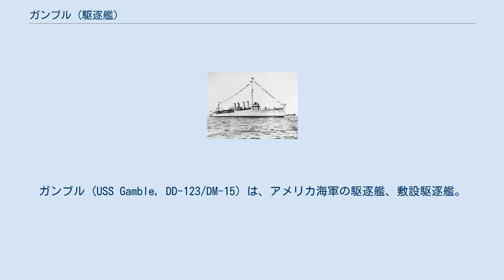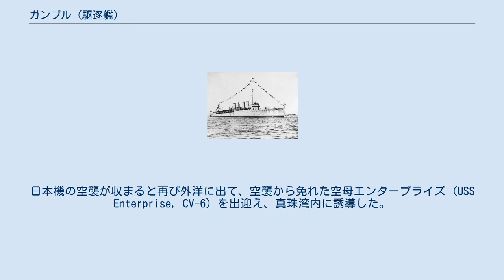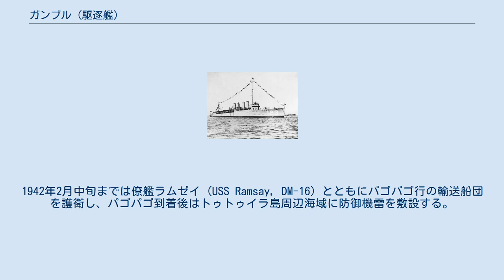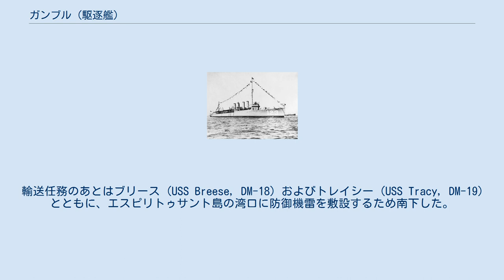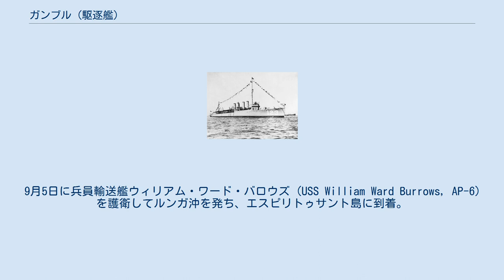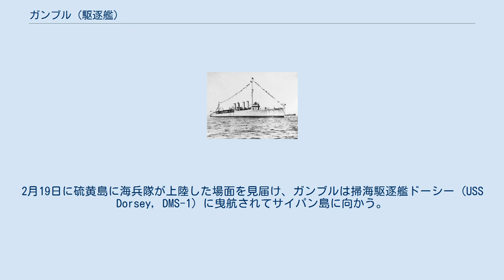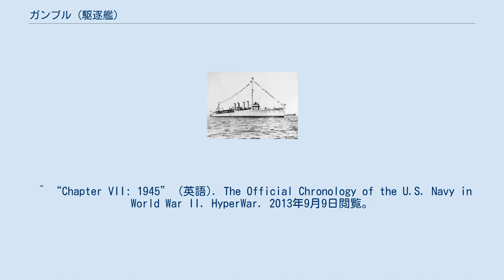ガンブル (駆逐艦)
ガンブル (USS Gamble, DD-123/DM-15) は、アメリカ海軍の駆逐艦、敷設駆逐艦。
艦名は米英戦争で活躍したジョン・M・ガンブルとペーター・ガンブルの兄弟にちなむ。
 ガンブルはバージニア州ニューポートニューズのニューポート・ニューズ造船所で1917年11月12日に起工し、1918年5月11日にジョセファス・ダニエルズ海軍長官の親類であるエヴェリン・H・ジャクソン夫人によって進水、艦長H・J・アベット中佐の指揮下1918年11月29日に就役する。
 竣工後、ガンブルはバージニア岬沖で慣熟訓練を行ったあと、1919年1月23日にキューバ沖の演習に参加するためニューヨークを出港。
1919年6月まではキューバのほかフロリダ州キーウェストとニューイングランド方面を行動した。
ノーフォークでのオーバーホールのあと、8月7日に太平洋艦隊に合流するためノーフォークを出港してサンディエゴに向かい、12月1日にメア・アイランド海軍造船所に入渠するまで太平洋方面で行動した。
1920年10月に戦闘艦隊の雷撃訓練に参加したあとは、カリフォルニア沿岸部で予備役のための練習艦となる。
ガンブルは1922年6月17日にサンディエゴで予備艦となった。
 1930年5月24日、ガンブルは現役に復帰したが、間もなく6月13日に敷設駆逐艦 DM-15 に再類別され、メア・アイランド海軍造船所で改装工事が行われた。
工事終了後は西海岸から真珠湾に回航され、1930年7月に第2機雷部隊の旗艦となる。
のちに第1機雷部隊第1機雷群の旗艦も兼ねた。
ガンブルはハワイ水域で機雷敷設訓練のほか、予備役練習艦、水上機のための通信艦任務に就き、1937年12月22日にサンディエゴで予備艦となるまでは毎年のように艦隊との演習を重ねた。
第二次世界大戦勃発直後の1939年9月25日に三度目の現役任務に戻り、サンフランシスコで第5機雷群に合流ののちは哨戒と練習艦任務に就く。
1941年4月にはハワイ水域での臨戦警戒任務に就くため真珠湾に回航され、第2機雷群に属することとなった。
 1941年12月7日、ガンブルは外洋の哨戒から真珠湾に戻ってきたが、間もなく真珠湾攻撃に遭遇する。
ただちに戦闘態勢を整えて射手は機銃の射撃を開始し、1機の日本機が墜落していくのを確認する。
日本機の空襲が収まると再び外洋に出て、空襲から免れた空母エンタープライズ (USS Enterprise, CV-6) を出迎え、真珠湾内に誘導した。
1942年2月中旬までは僚艦ラムゼイ (USS Ramsay, DM-16) とともにパゴパゴ行の輸送船団を護衛し、パゴパゴ到着後はトゥトゥイラ島周辺海域に防御機雷を敷設する。
4月7日から14日の間はラムゼイとともにフィジー諸島方面を行動し、ナンディ近海に機雷を敷設した。
真珠湾に帰投ののち、ガンブルはミッドウェー島に重火器を輸送する船団の護衛にあたるが、これは歴史的ターニングポイントとなるミッドウェー海戦の直前のことであった。
輸送任務のあとはブリース (USS Breese, DM-18) およびトレイシー (USS Tracy, DM-19) とともに、エスピリトゥサント島の湾口に防御機雷を敷設するため南下した。
 8月27日、ガンブルはガダルカナル島に向かう任務群に加わった。
2日後の8月29日朝、ガンブルの見張りは潜水艦の司令塔を発見し、3時間あまり爆雷攻撃を行う。
やがて多量の油と板の破片が浮かび上がってきた。
これが伊号第一二三潜水艦（伊123）の最後であった。
同じ日の午後には空母サラトガ (USS Saratoga, CV-3) の搭乗員4名を救助し、全速力でヌラ島に運んだ。
ガダルカナル島の戦いにも直接かかわり、8月31日には158名の海兵隊員を輸送。
9月5日に兵員輸送艦ウィリアム・ワード・バロウズ (USS William Ward Burrows, AP-6) を護衛してルンガ沖を発ち、エスピリトゥサント島に到着。
以降もガダルカナルでの勝利のために哨戒、護衛および輸送の各任務に励んだ。
 1943年に入り、ソロモン方面の戦線はニュージョージア諸島に移る。
そのうちのコロンバンガラ島に対して日本海軍は5回の「東京急行」を行っていたが、5回ともおおむね同じルートを往復していた。
「東京急行」が往路も復路も、決まってコロンバンガラ島南...